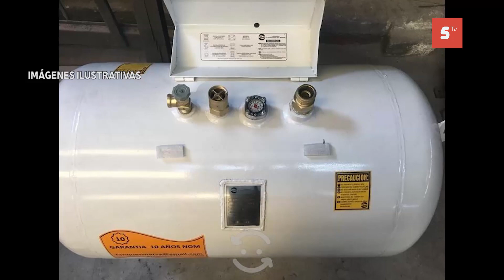Se recomienda en la población revisar instalaciones de gas, para evitar riesgos de incendio